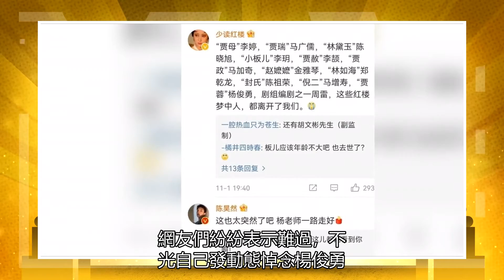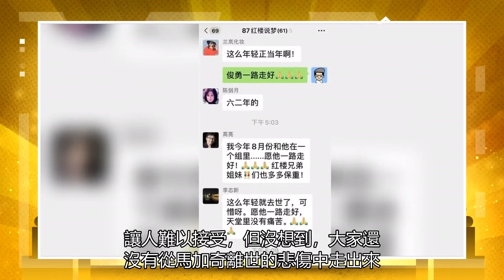《紅樓夢》重聚更難了，賈蓉扮演者離世，妻子早亡只留下兒子一人